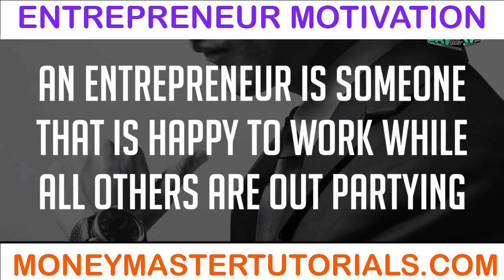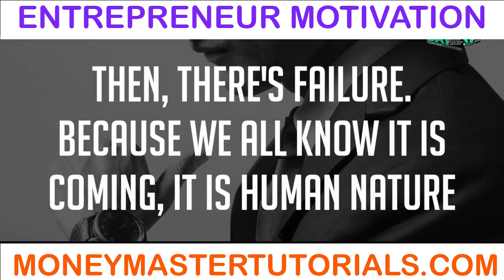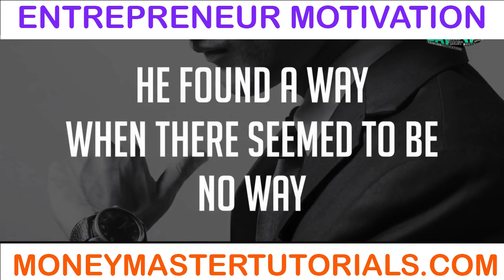Entrepreneur Motivation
Entrepreneur Motivation – Self Made Motivational Speech | Fearless Motivation (Lyrics)

What does it mean to be an entrepreneur?
In a world of inaction, over-promising and under-delivering
Every second man seems to claim himself and entrepreneur.

An entrepreneur is someone that would never call himself an entrepreneur.
An entrepreneur is someone that is happy to work, while all others are out partying.

The entrepreneurs drug is success
He is addicted to success.
And finally the entrepreneur knows one simple fact:
“I will make it, maybe not immediately but absolutely and definitely”

You have to hustle…
You have to think outside the box…
To make things happen when it seems impossibly difficult for anything to happen.
To continue to get up off the canvas when you are beaten down relentlessly.

WIN or LEARN. I never lose!
I will succeed, not immediately but absolutely and definitely.
I will take action when others hesitate
I will think big when others don’t
I will sacrifice when others won’t
I will dare to dream of greatness when others fear it.
I will outwork my competition DAY and NIGHT.
I am the captain of my fate, the master of my soul
The boss of my dreams, the king of my goals

You have to be a leader
To be unique
To be hungry always, and never satisfied
Proud but never satisfied

To be followed by the competition
To take criticism and negativity and use it to fuel your greatness
To survive the storms and the tough moments
To be humble in the good times

It is sacrificing your TODAY for a better TOMORROW
It is living a few years of your life like others won’t so you can spend the rest of your life like others can’t.

That sacrifice, The dedication, The commitment, the DISCIPLINE…
Only rare human beings have these qualities…
Only the very best among us.

Then there is failure…
Because we all know it is coming, it is human nature.
I mean, find me a successful human that has never failed…
You can’t, they don’t exist…

The only difference between the extremely successful among us, in any field, and the unknown…
The only difference: The successful guy didn’t give up.
He found a way, when there seemed to be no way.
The other guy… He threw in the towel.

Failure is simply learning another way not to do something
There are great lessons in failure.

When it comes to success there is rarely ever a time when luck comes into play.
Hard Work however always comes into play.

There is no greater satisfaction i life than that of hard work paying off.
No greater satisfaction than knowing you are self made.

TAKE ACTION – When all others are sitting on their hands.
The great difference between the “somebody’s” and “nobody’s” very often only comes down to WHO IS WILLING TO TAKE ACTION.
Who is will to put in the WORK.
The grind.
ARE YOU WILLING?